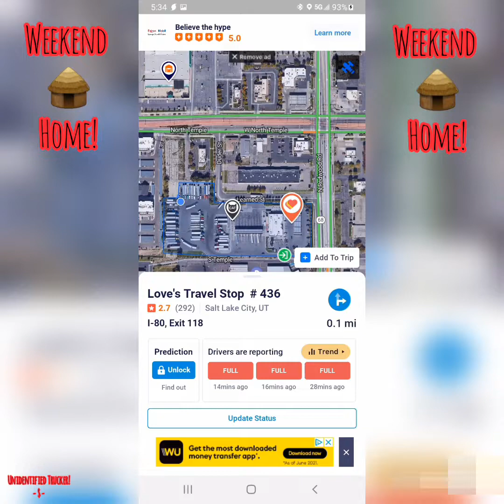Shopping carts, DL!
Unidentified Trucker!

Pickup
Friday 11/5/21
Wagoner, OK

Delivery 1st
Monday  11/8/21
Salt Lake, UT

2nd
Monday  11/8/21